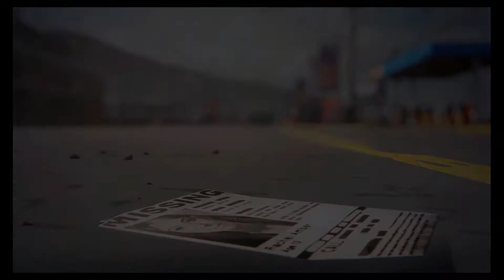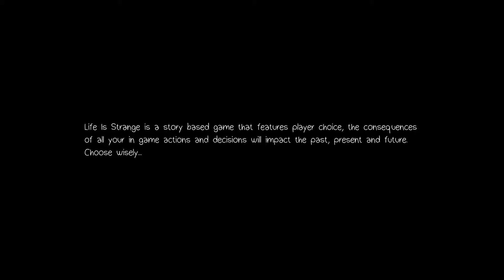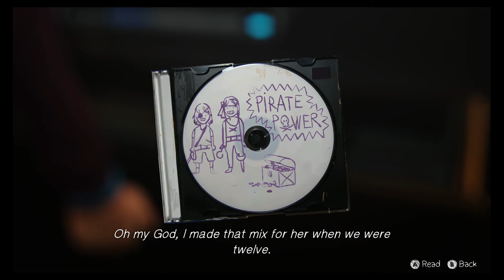AWKWARD CONVERSATION (Life is Strange)